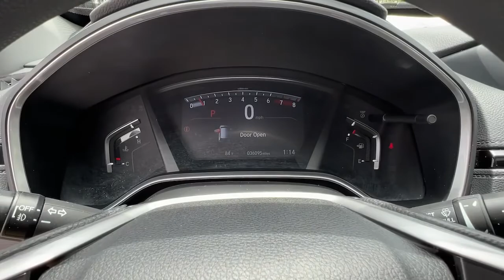2020 Honda CR-V Marietta, Atlanta, Roswell, Woodstock, Kennesaw, GA G52572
Gray Used 2020 Honda CR-V available in Marietta, Georgia at Ed Voyles Honda. Servicing the Atlanta, Roswell, Woodstock, and Kennesaw, GA area.

Recent Arrival! 2020 Honda CR-V EX in Gray. CARFAX One-Owner. Clean CARFAX. 28/34 City/Highway MPGEd Voyles Honda is a local a family owned dealership that has had a great relationship with our community for several decades. We also serve the entire southeast region, Georgia, Alabama, Florida, Tennessee, North Carolina, South Carolina, Louisiana, and many others. We make the car buying experience easy and fast. Our customers drive out with piece of mind knowing they have a 3 month 3,000 mile warranty on all qualified vehicles at no cost to them. Price DOES include Dealer Documentation fee as well as dealer electronic Tag and Title fee. Prices do not include GA TAVT, Tag, title. Must print ad or mention you saw this price on our website to receive quoted price. Subject to prior sale.